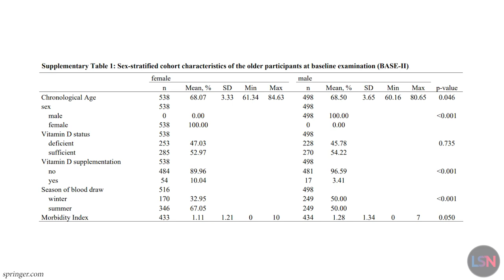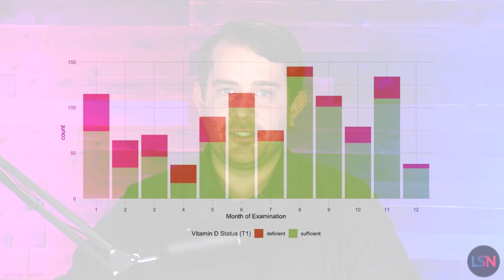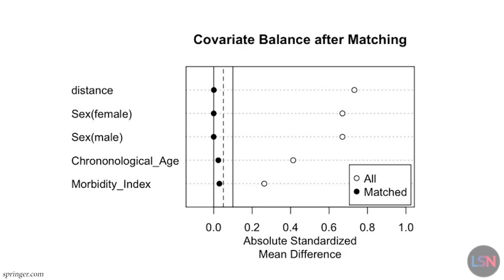Longevity Benefits of Vitamin D - Supplements Linked to Slower Epigenetic Aging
A study published in GeroScience has uncovered a link between Vitamin D supplementation and a reduction of epigenetic age. Is this slower epigenetic aging a sign of the longevity benefits of Vitamin D?

A previous study using a cohort of 60- to 85-year-old participants showed that people who are deficient in Vitamin D have an epigenetic age that is nearly a year more than average. Now this new study set out to answer a different question: Does restoring Vitamin D through supplementation reverse the effects on epigenetic age?

The participants in this research, like those used in the original work, are from the Berlin Aging Study II, an extension and expansion of the longitudinal Berlin Aging Study intended to investigate how additional years of life can be lived in a healthy and active manner.

At baseline, nearly half of the participants were deficient in Vitamin D, and only 7% were taking supplements; in the follow-up portion, only a quarter were deficient, and a fifth were taking supplements. Both times, about three-fifths of the participants received their blood draws during the sunnier months of the year, when Vitamin D deficiency is less likely.

The researchers note only 55 people whose increases in Vitamin D can neither be explained by supplements nor by season. They also note that, while some people who were originally taking Vitamin D supplements had stopped, a full 82% of the supplement takers in this study had only begun after their baseline examination.

In order to analyze the effects of supplementation, the researchers noted 63 people who had previously been deficient in Vitamin D but who became sufficient after supplementation. They then matched these participants, based on demographic data to 63 people who were deficient and unsupplemented, marking them as the untreated group. Finally, after matching, another 63 unsupplemented but healthy people were utilized as controls.

Participants who went from deficiency to sufficiency through vitamin D supplements were shown to be epigenetically younger by more than two and a half years according to the 7-CpG clock and a year and a quarter younger according to the Horvath epigenetic clock, which is also associated with chronological age. However, while some effects were visible on the Hannum, GrimAge, and Levine clocks, these differences were not statistically significant.

There were also no significant differences between the Vitamin D supplemented group and the people with naturally healthy levels of Vitamin D.

Despite the researchers' efforts, this is still a longitudinal study and not a true, blinded effectiveness study. There was no placebo group, and the treatment, untreated, and healthy groups were established after the fact. The researchers also note multiple potential confounding factors, most notably that people taking Vitamin D supplements might have attempted to improve their health through other means as well.

With that in mind, it is likely that an ongoing lack of vitamin D is having an effect on epigenetics. However, to prove the existence of such a causal relationship, more study is needed.

PRODUCTION CREDITS
Host, Producer & Editor - Ryan O’Shea
Writer - Josh Conway